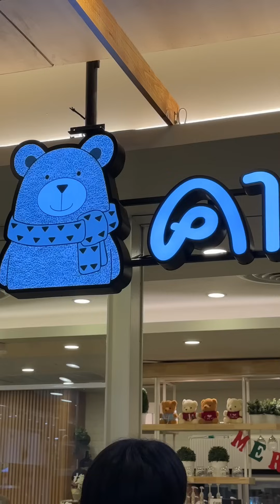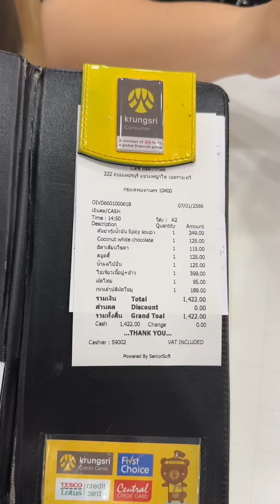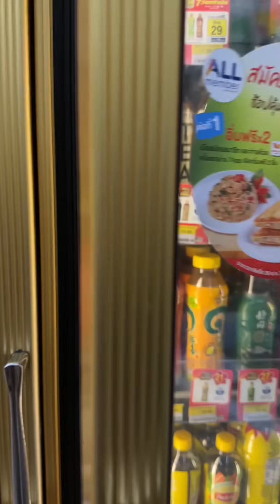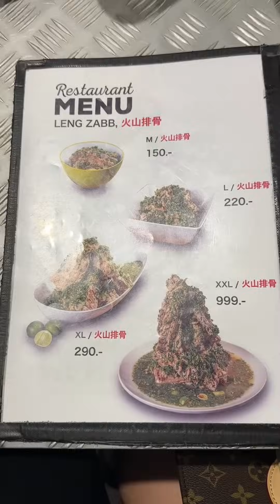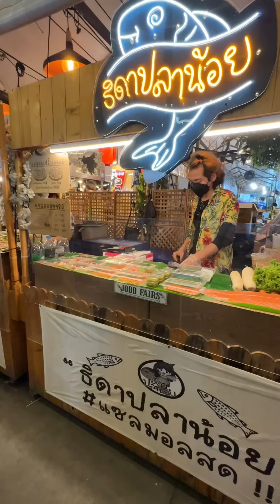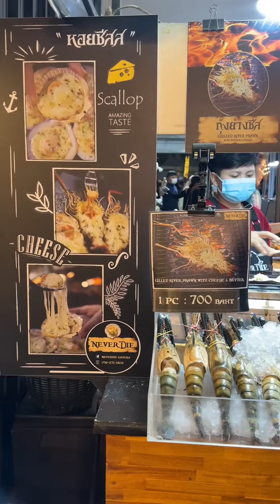Hành trình vi vu “thám hiểm” ẩm thực Thái Lan ngày thứ 2 của Mẫn Mẫn! - CAO HOÀNG MẪN